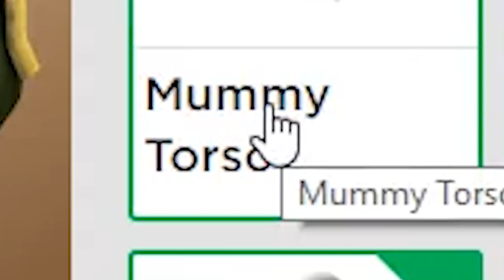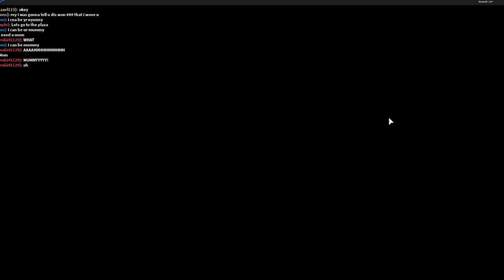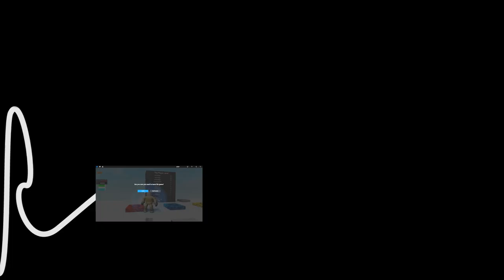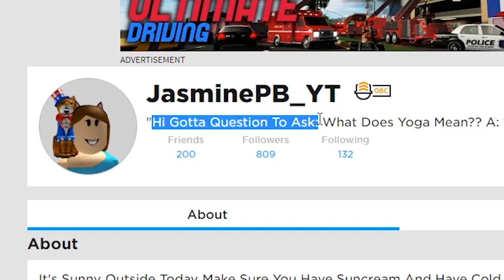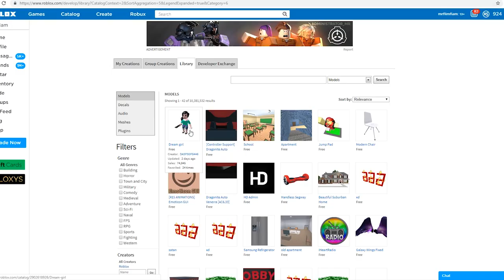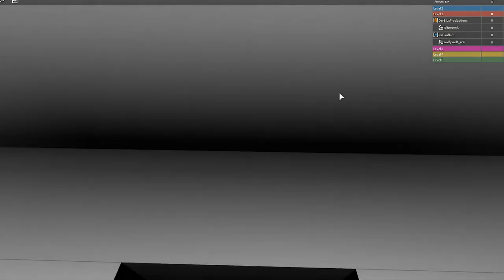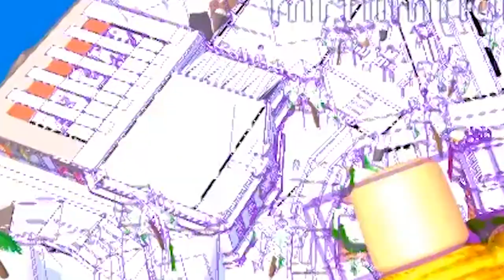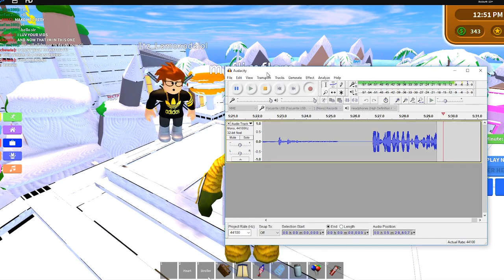Roblox's new superhero... toilet paper man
Okay guys I made a chill discovery on Roblox... a discovery of who I truly am on this planet. Please support Roblox's only remaining super hero by liking this video and making art of toilet paper man fighting crime LOL